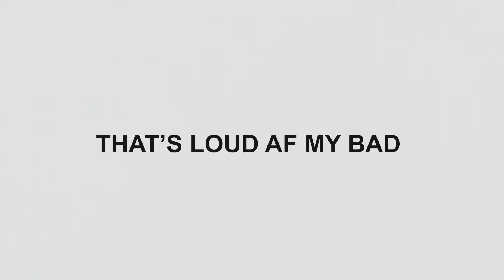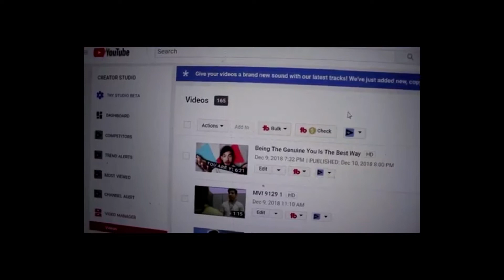The YouTube Creative Life Has Gotten Crazy Recently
The YouTube Creative Life Has Gotten Crazy Recently because of using YouTube to build my media business start-up. AdaptingCreativity & Adaptation Creations are on in the same, even though one is a brand and the other is a free-lance business, which means that making YouTube videos is essential to marketing the brand. Doing this consistently with photography on YouTube to build brand, I have found myself in a bit of an awkward place with timing. In this break down I explain what its like for me to be building this brand and business on YouTube as a Creator.

Episode 256 of Season 2 – How I'm Getting All The Photo Shoots Done

Henry Sierra
vlog
cinematography

digital media
social influence